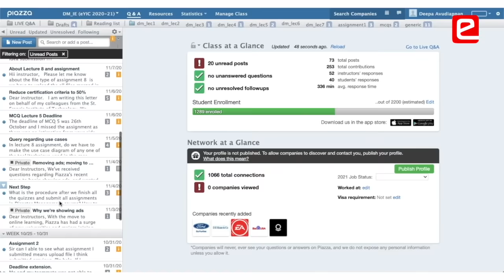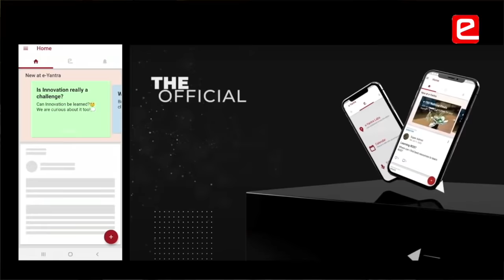e-Yantra School Robotics Competition (eYSRC) Launch Film by Prof. Kavi Arya (CSE, IIT Bombay)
Are you excited to start the journey of the International level School Robotics Competition!🚀😃🤩

e-Yantra School Robotics Competition (eYSRC) is a unique online competition for young robotics enthusiasts to think, ideate and innovate outside the box solutions to real-world problems from Grade 8th - 12th in schools.
Hurry Up! Don’t miss the opportunity.
The registration starts - July 26th, 2021

The purpose of this competition is to
😊 Develop real-world problem-solving skills
😀 Expand the toolkit of knowledge required to take on challenges of steadily increasing difficulty level
😃 Integrate & apply different STEM concepts from school in exciting and stimulating problem statements.
🤩 Encourage teamwork, team management and time management

This is the perfect opportunity for the beginners to dive into the competition through the in-depth training process.👨‍💻👩‍💻
An ONLINE competition designed to train students who then go on to compete with other teams worldwide!

About:
e-Yantra is an initiative by IIT Bombay that aims to create the next generation of Embedded Systems engineers with a practical outlook to help provide practical solutions to some of the real world problems.